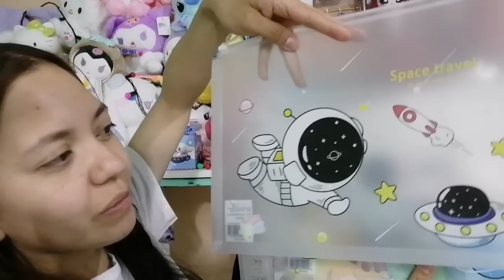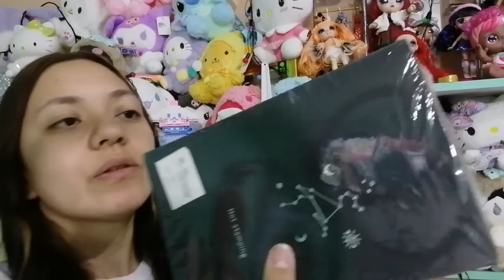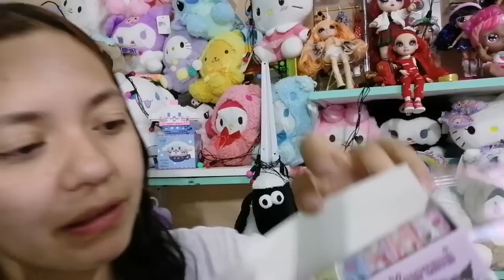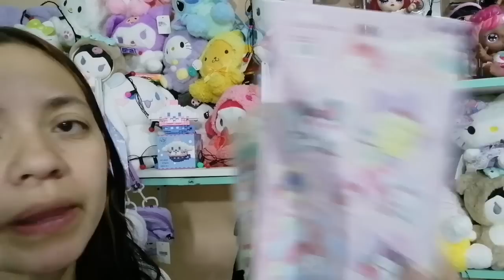Las Playeras Dúo más Padres😍Papeleria Sanrio🎀Tutsi, Crayolas, Pelones para decoración🤪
Recuerda que Realizamos tus compras por Comisión, si deseas levantar un Pedido puedes enviarme un mensaje por

Mil Éxitos y Bendiciones 🌈🎀